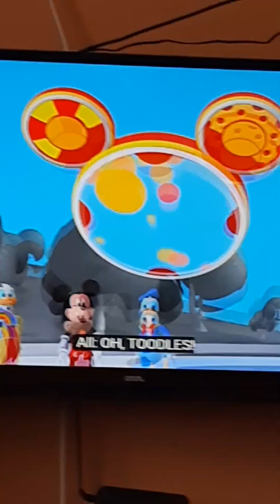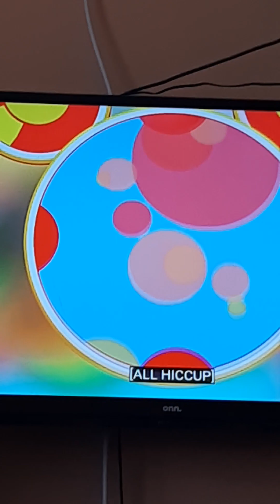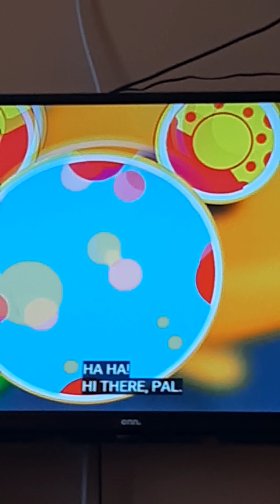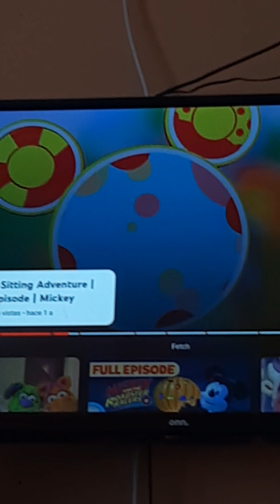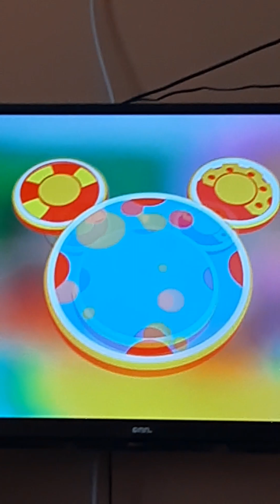20 de enero de 2023